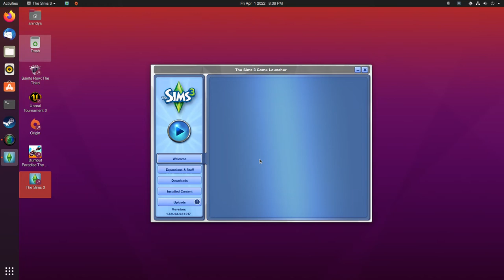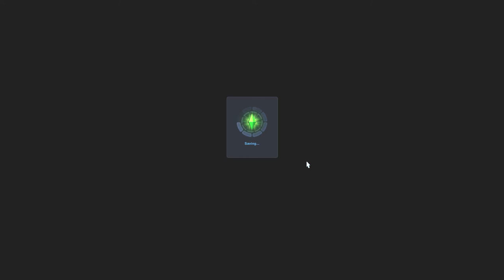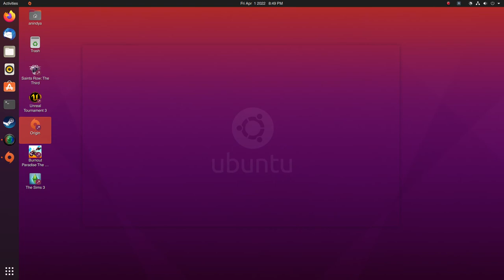The Sims 3 - Launch and Gameplay on Linux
I thought I was hearing "susu" after the EA logo, and turns out that is indeed the case. But it's supposed to be "sul sul" which is supposed to mean "hello" in "Simlish" apparently. 🤣️ Which in turn is "supposed to be" a coincidence. 🤣️ I installed the game only recently. After the last time I launched "Burnout Paradise: The Ultimate Box" as shown at 13:50.

Anyway, those who have access to mass surveillance tech can probably watch you like you can watch the sims in this game. Be it through the eyes of "कीड़े मकोड़े" or through tiny cameras they can fly around like drones. 🤣️ Doesn't really matter how they do it. Does it? 🤣️